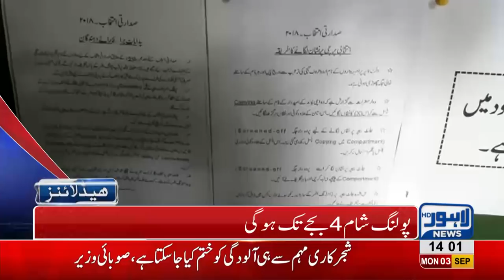02 PM Headlines Lahore News HD - 03 September 2018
Watch 02 pm headlines: Training camp for Pakistan Cricket team starts prior to Asia Cup - Presidential Elections to commence tomorrow - A women dies of firing at a wedding ceremony - Polling booths set in Punjab Assembly - By pol elections continue - Fine to imposed over littering around Data Darbar area - Grand operation against sign boards on Mall road - Punjab Rangers take part in tree plantation campaign.